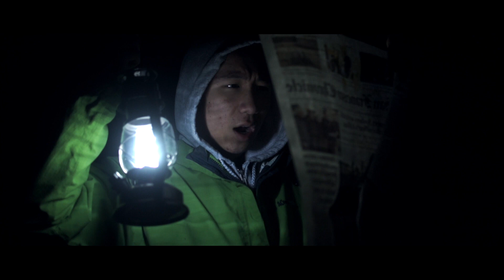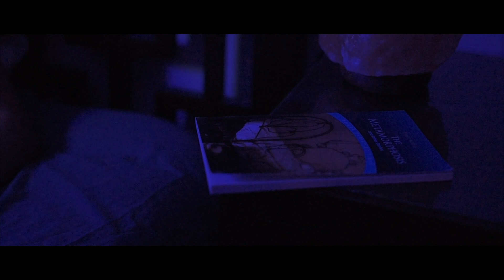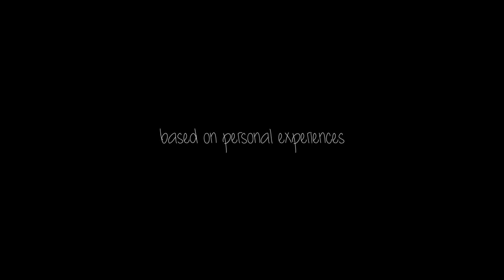Kisses from Above – NYU Tisch Film Application 2019 (ACCEPTED)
Logline:
Embarked on a quest of hunting down an unkillable mosquito, our protagonist discovers something unexpected.

Inspiration [spoilers]:
After reading Franz Kafka's Metamorphosis, I couldn't help but wonder what I would be like if I ever became a monstrous vermin. Coupled with my frustration of being single and constantly bullied by buzzing mosquitos in many sleepless nights, the perfect antagonist came to mind: an anti-cupid "Mosquitoman" who preys on all the loving couples by hiding in their closets and making sure they don't get a single second of sleep.

Cast:
Griffin Tong – Protagonist
Kanishk Kamalvanshi – Mosquito Man

Directed/Edited/Story/Lighting/Camera/Costume by: Qianyu (David) Zhang

Gears:
Nikon D5500 (kit lens)
GoPro Hero5